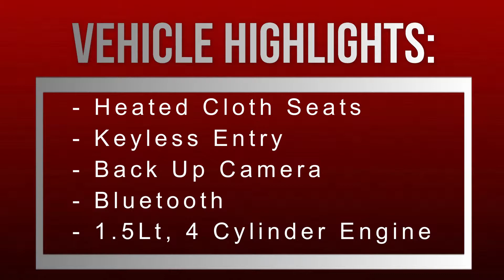2017 Honda CR-V Lx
2017 Honda CR-V Lx, certified used Honda vehicle for sale in Vernon, BC.